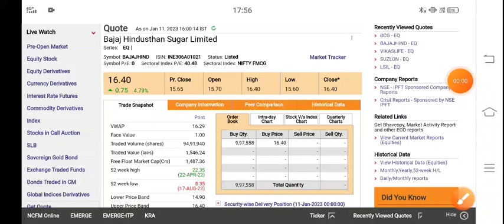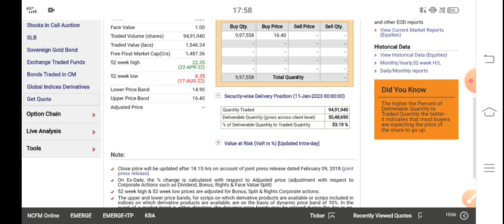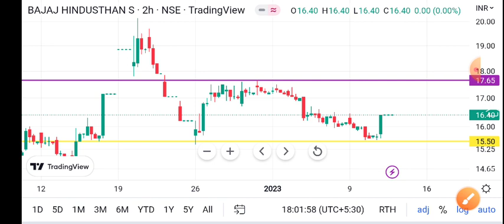Bajaj Hindusthan Latest News 🔥 bajaj hindusthan sugar Itd latest news | bajaj hindustan sugar news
bajaj hindusthan sugar Itd latest news | bajaj hindustan sugar share latest news | Bajaj Hindustan share news today | Bajaj Hindustan share latest news | Bajaj Hindustan share news

1 bajaj hindustan sugar share future
2- bajaj hindustan sugar latest
3 bajaj hindustan sugar latest news
4- bajaj hindustan sugar latest news today
5- bajaj hindustan sugar latest news hindi
6- bajaj hindustan sugar latest share news
7- bajaj hindustan sugar latest stock news
8- bajaj hindustan sugar latest update
9- bajaj hindustan sugar latest news share market
10- bajaj hindustan sugar stock
11-bajaj hindustan sugar stock news
12- bajaj hindustan sugar stock
13-bajaj hindustan sugar stock result
14- bajaj hindustan sugar stock analysis
16-bajaj hindustan sugar stock latest news today
17- bajaj hindustan sugar stock latest news
18-bajaj hindustan sugar stock analysis today
19- bajaj hindustan sugar stock news in hindi